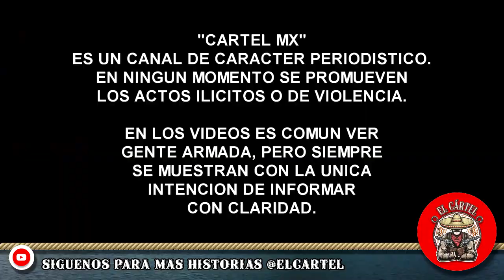¡Asi nomás quedo! Topón entre Mafiosos deja varias bajas y trocas aseguradas, en Parácuaro.